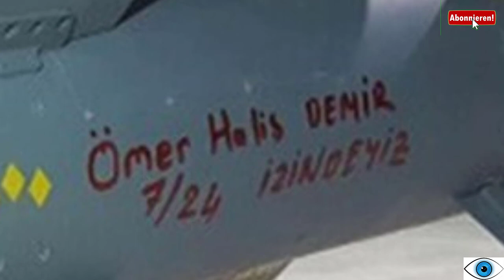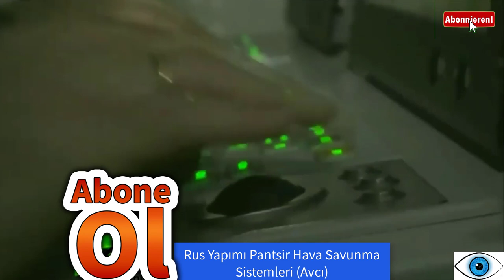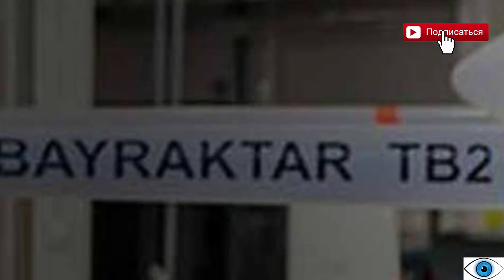TÜRK SİHA'LAR VURDU, PUTİN ŞAŞTI KALDI...